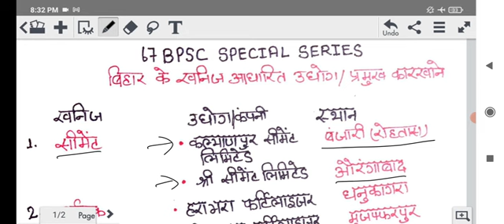बिहार के प्रमुख उधोग और कारखाने||bihar ke pramukh udyog||BPSC SPECIAL SERIES||67 BPSC